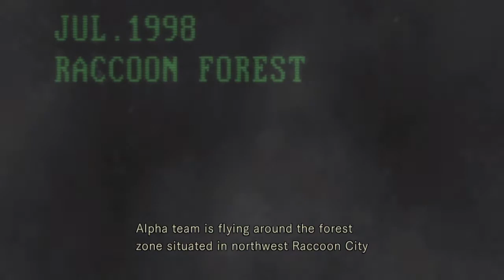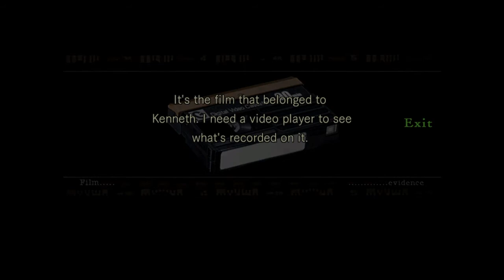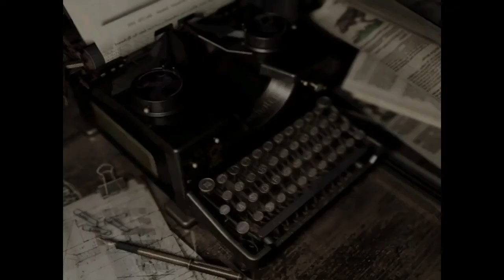Let's Play Resident Evil Remake #1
residentevil umbrellacorporation s.t.a.r.s.